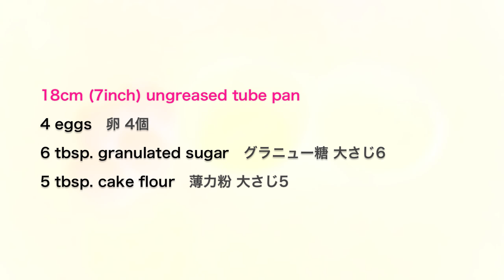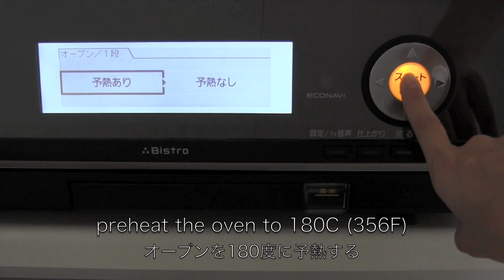3-Ingredient Chiffon Cake 材料3つで簡単！シフォンケーキ - OCHIKERON - CREATE EAT HAPPY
Super easy, fluffy and moist :)

You can't believe you can make this with only 3 ingredients!!!

I used this tube pan:

3-Ingredient Chiffon Cake

Difficulty: VERY Easy
Time: 1hr + cooling time
Number of servings: 18cm (7inch) ungreased tube pan

Number of servings:
8-10 (5cm/2inch) muffin cups
12-14 (5cm/2inch) cupcake cups

Necessary Equipment:
electric mixer

Ingredients:
4 eggs
6 tbsp. granulated sugar
5 tbsp. cake flour

Directions:
1. In a bowl, place eggs and sugar. Beat on high speed with an electric mixer for 15 minutes until white and fluffy.
2. Preheat the oven to 180C (356F).
3. Sift in cake flour, half at a time, and mix on low speed with an electric mixer for a minute or two in total until just combined.
4. Pour the batter into the ungreased tube pan and drop it lightly on the counter to raise the air bubbles out of the batter.
5. Bake at 180C (356F) for 30-40 minutes. *Do not open the oven door!
6. When it's done, drop the pan lightly to prevent shrinking.
7. Turn the pan upside down and place it on a bottle so it is suspended over the counter. Let it cool completely before removing from the pan for an hour or two. Remove the cake from the pan and cover tightly with plastic wrap.

You can store overnight at room temperature, for 2-3 days in the fridge, or for about a week in the freezer.

Rags 2 Riches Rag

FYI (products I used in my videos):